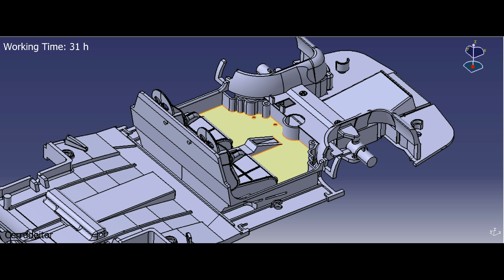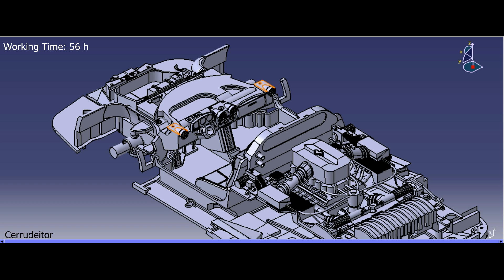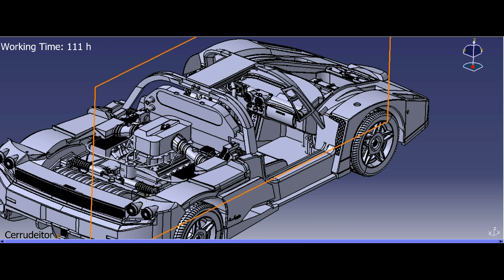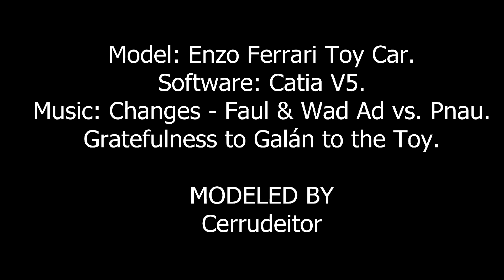Enzo Ferrari with Catia V5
Enzo Ferrari modeled with Catia V5.

This modeling has been done without plans. The only reference is a scale model and a ruler.